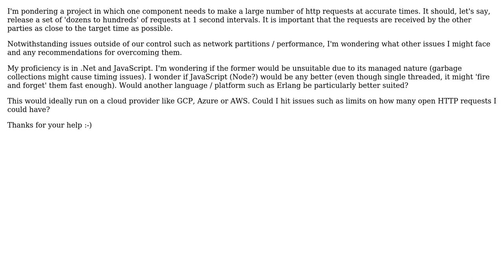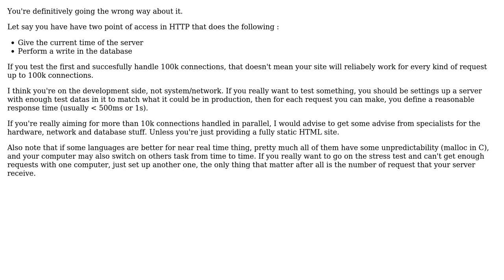Software Engineering: Writing tool to make large number of http requests with sub second accuracy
With thanks & praise to God, and with thanks to the many people who have made this project possible! | Content (except music & images) licensed under CC BY-SA | Music | Images & others | With thanks to user Walfrat user Damien Sawyer and the Stack Exchange Network Trademarks are property of their respective owners. You are responsible for your own actions.